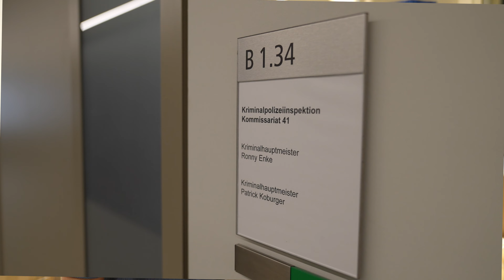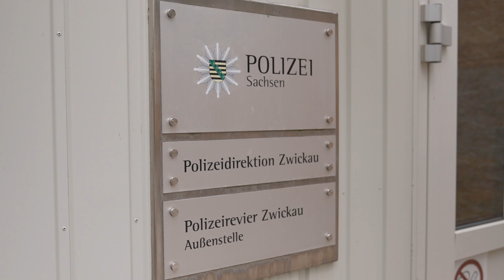Patrick ist Brandursachenermittler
Was macht eigentlich ein Brandursachenermittler? Und warum dauert die Suche nach einer Brandursache oft so lange? Patrick Koburger gibt spannende Einblicke in seinen Beruf bei der Polizei Sachsen in Zwickau.

🎥 InnenSachsen / Marie-Luise Rothacker